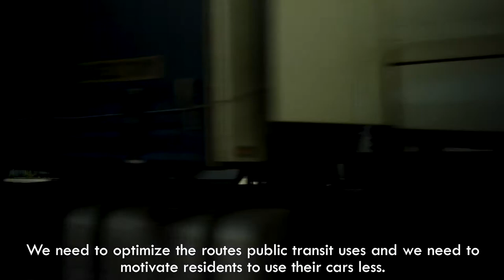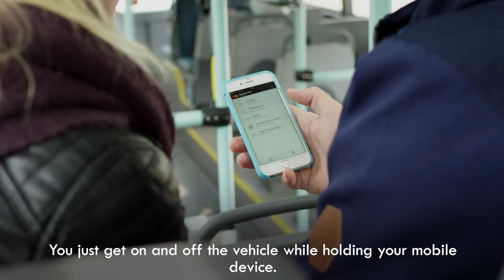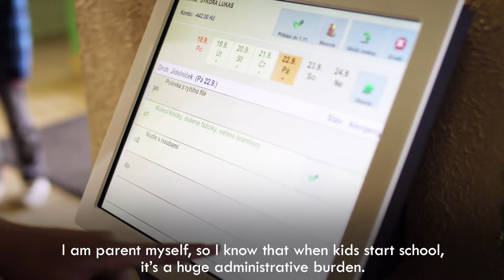Advancing Inclusive Growth for Cities- Kolin, Czech Republic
As cities around the world continue to grow, urban leaders look to digital technologies and new partnership models to give more people more opportunities to participate in what their city has to offer. Mastercard is working with the Czech city of Kolin to help a number of elementary schools provide electronic prepaid cards to students as part of an effort to build financial responsibility at an early age.